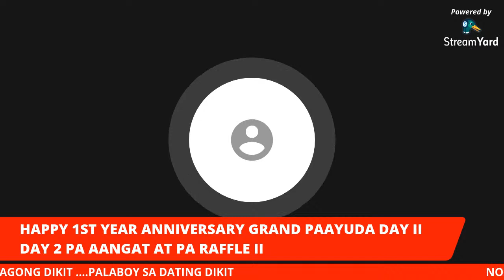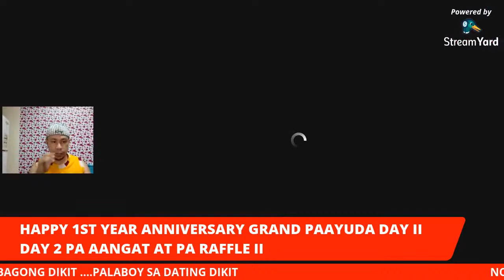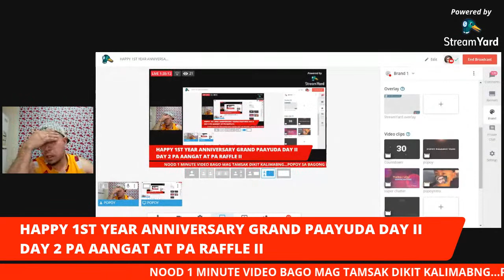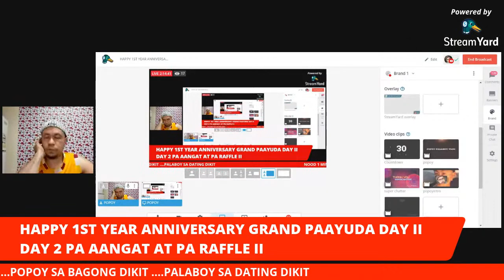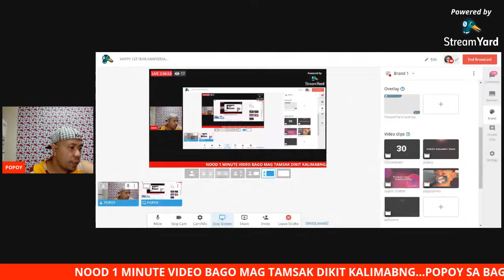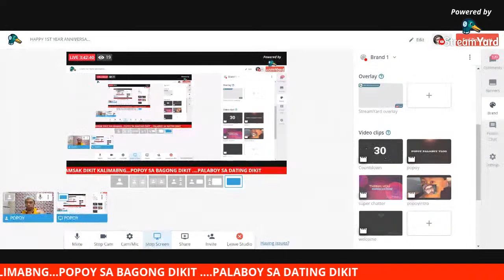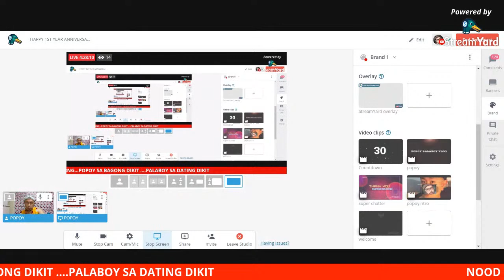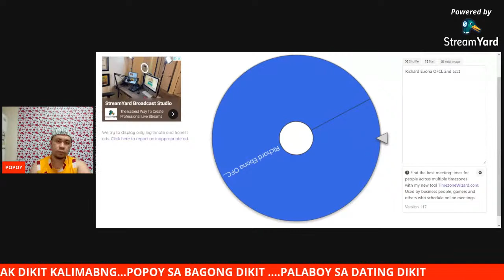HAPPY 1ST YEAR ANNIVERSARY GRAND PAAYUDA DAY II DAY 2 PA AANGAT AT PA RAFFLE II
Prizes!

Jojo's Kitchen ---2000 gcash
Papa Poy Poy 500 banana paid
Sammy Homber 300 gcash
Beauty Tips Faida —— 500 Gcash/paid
BB Dyosa’s Angel —— 200 Gcash/paid
Lorge TV - 100 Gcash/paid
Miraflor Alimbon Diomoboy Lucena ——- 100 Gcash/paid
Michelle DC ——- 100 gcash/paid
Ate marife channel --500 Gcash
JudelynCjpino Channel ---smart/globe load
Mr J the P.W.D ---200 gcash
Arlyn Lucena ---5x200 cash 2x500 cashpaid
Rosethorn Vlog ---amount to be discussed
Humble saudi boy ---5x200 gcash/paid
Anliza Abella Adzic-- 2x1k views no lagas
Lhen Ng Israel ---wh wh wh
Jhenzkhie mix vlog --1000 gcash/paid
Simply JM Vlogs---200 banana
Lei Yan---amount to be discusssed
Richard Ebona OFCL —amount to be discussed
Team Bauzon amount to be discussed
Flower Master Official —1000 Gcash/paid

4k WH+1K BANANA + 1K VIEWS FOR HIGHEST SUPER CHATTER!

Mabuhay and God bless sa ating lahat!!🙏🙏🙏❤️❤️❤️

GCASH #
RUTH ALVARADO